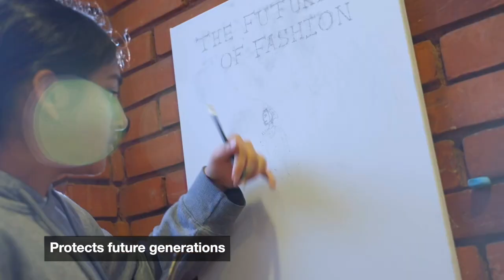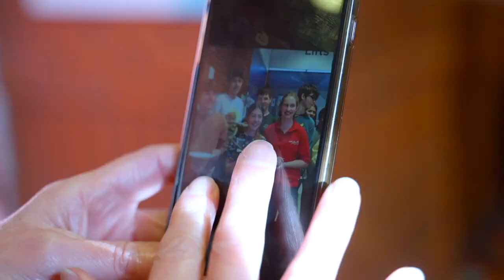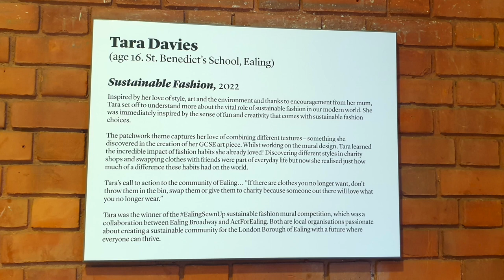Sustainable Fashion Mural - Ealing Broadway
Be inspired by this fabulous sustainable fashion mural at @ealingbroadway1068 which was designed and painted by an amazing group of young people from @stbenedictsseniorschool  - the winners of the @actforealing Sustainable Fashion Mural Design Competition.

Thanks to the support from @PaintYourPlanet and @ealingbroadway1068 this inspiring group of young people transformed an empty wall to inspire and motivate the local community to adopt sustainable fashion habits for a green and more sustainable future. Keep an eye one sustainable fashion events happening @ealingbroadway1068

This film was been beautifully created by the incredibly talented @Narvision who has made all three Ealing Sewn Up films for @actforealing . In addition to being one of Ealing's most talented up and coming film artists, he has also begun his own journey into sustainable fashion.

Having watched this film - what sustainable fashion habit will you adopt?

If you want to learn more about sustainable fashion check out